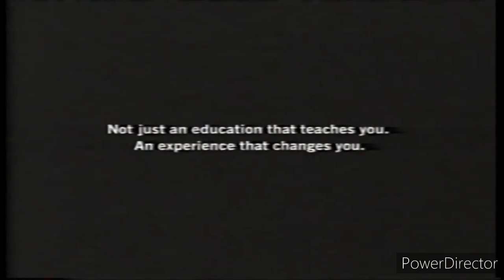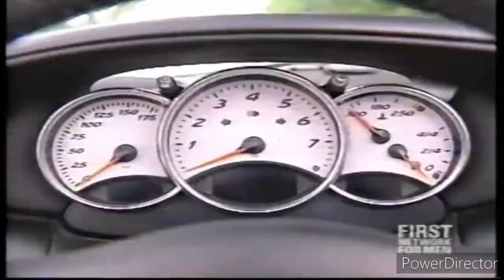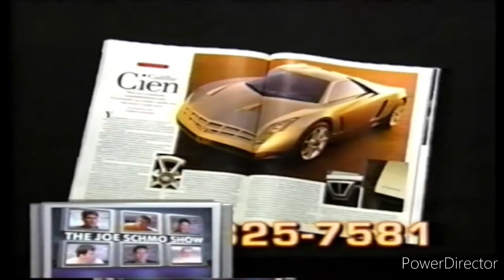Spike TV Commercials August 31, 2003 Part 6